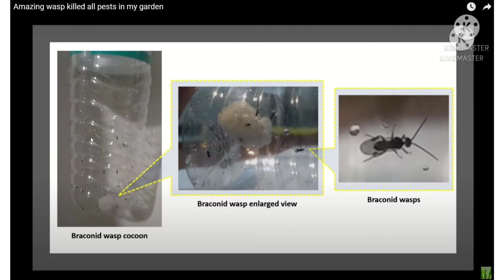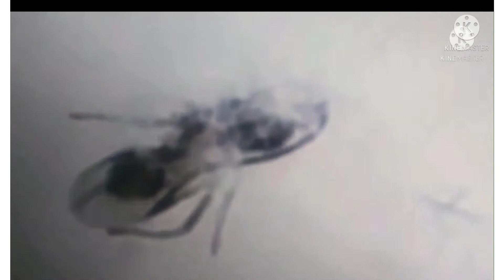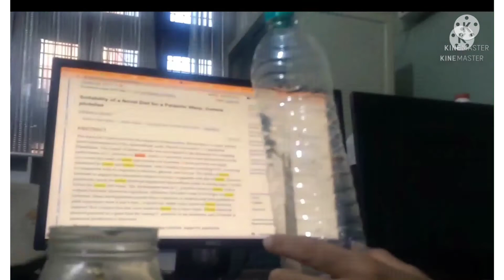जैविक खेती के लिए उपयोगी कीट जो फसल को नुकसान पहुंचाने वाले कीटों को मारता है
This time aphid attack in my vegetable garden was cleared immediately within no time due to combined attack of BRACONID WASPS and LADY BUG. recently i learned to rear both lady bug and braconid wasps. Learning to understand all factors nature uses to keep a healthy balance in everything